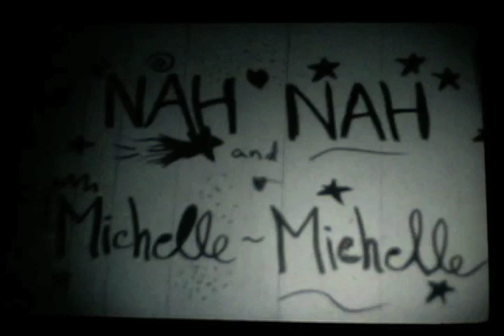Nah Nah and Michelle Michelle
The epic tale of Nah Nah and Michelle Michelle

Created by Anya Solotaire
Wirtten by Anya Solotaire and Claire Hoppock
Music Performed by Graham McNamee

Cast
Nah Nah - Anya Solotaire
Michelle Michelle - Mike Myers
Kori Monster - Kori Miner

A Roxy Cardgame Production

(Sorry for the quality. It was shot on 16mm film, and I had to capture the video with my webcam from the Steenbeck editing machine. Hopefully, I will have a better version soon.)

November 2009